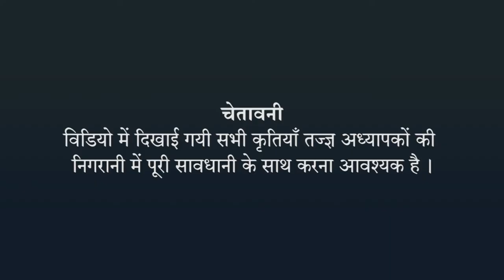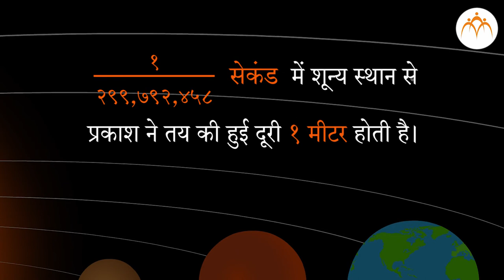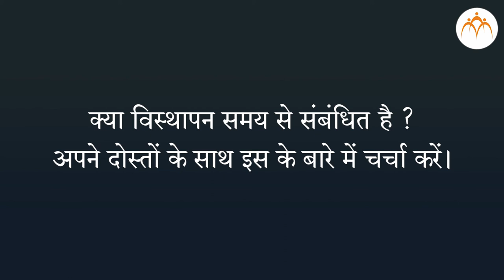दूरी और विस्थापन- हिंदी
गति, बल और कार्य,दूरी और विस्थापन,7th,Science,Jnana Prabodhini,Maharashtra Board,